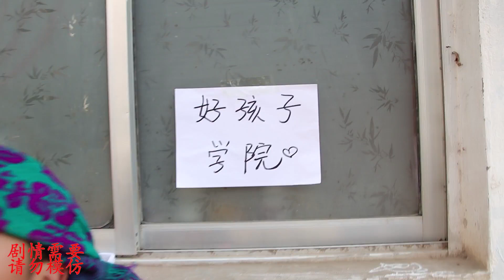好孩子学院开始招生了，没想静静刚入学就被退学了，什么情况？